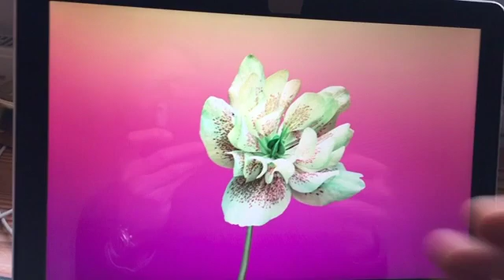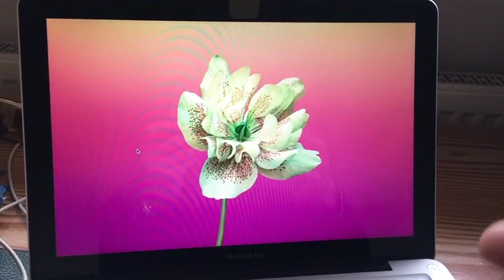OS X + iOS + Fritzbox ... und das Internet Neuland Deutschland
Die Betriebs-System "Software Karre" die nicht länger läuft als ein Tag bis bis die Software-Karre "Internet Neuland OS Deutschland" wieder mal zum TÜV muß um den Datensammelsucht-Wust wieder mal vom System zu schruppen.

Es ändert sich nichts in Software und Politik wo ständig Funk-Techniker an Systemen flächendeckend rumschrauben müssen damit die Tonnen von Gigabytes an Cookies und Junk Werbung wieder "durchflutscht".

Dass OS X Catalina im Sleep Mode ... alle offenen Dokumente und Programme schließt ... das Konzept ist auch richtig doof. Wie schaffen die Entwickler das immer nur ALLES und IMMER und IMMER WIEDER ... KAPUTT ENTWICKELN zu müssen, wenn's mal einigermaßen für ein bis zwei Wochen funktioniert hat ! ! ! ? ? ?

Gruss,
Black Baron